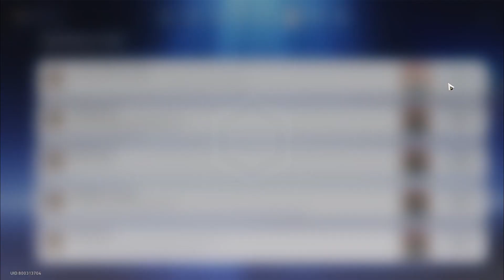Panggil Aku di Tengah Dunia I Honkai Star Rail